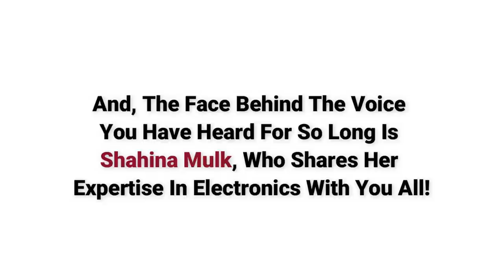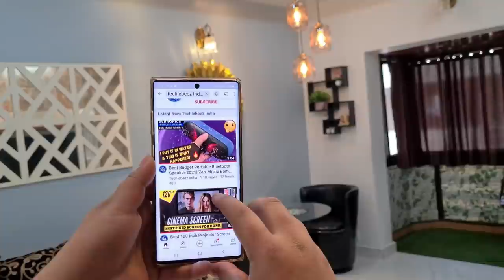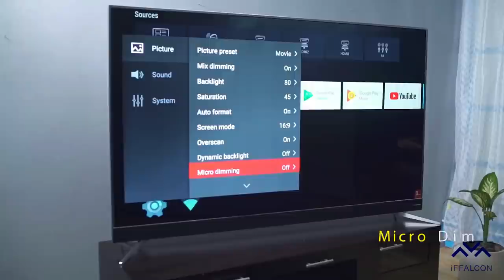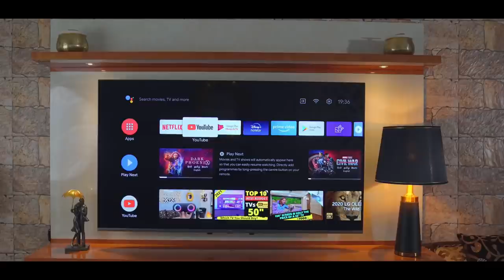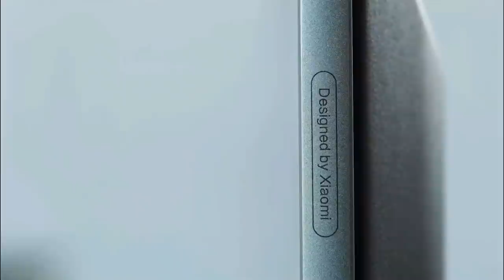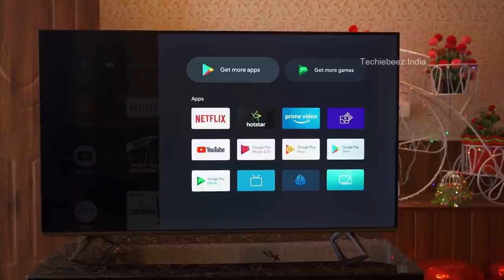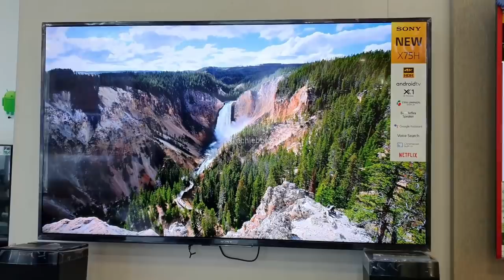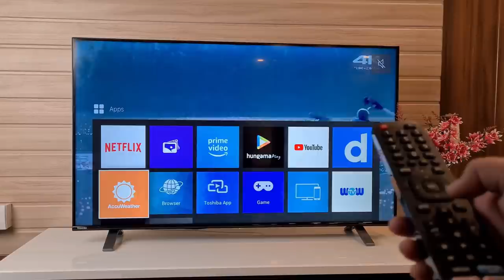The Best Of The Best TVs 2021⚡Best TVs Of PREMIUM & BUDGET BRANDS Must Watch This Video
techiebeez  --~--
Today's Topic The Best TVs 2021 In This video we will tell you about the Best TVs Of PREMIUM & BUDGET BRANDS if you are looking for a TV  Must Watch This Video All Sizes Included In this Video

Video Timings:
00:00 -  Who is Techiebeez Intro
01:05 -  TOPIC Intro
02:42 - why costly TVs are not included
03:52 - Best 75" TVs From Premium Brands
04:55 - 65 inch 4k TVs from premium brands
06:29 - 65 inch 4k TVs from budget brands
07:34 - 55 Inch 4k TVs
11:19 - 50" - 49" 4K TVs
13:36 - 43 inch 4k TVs
17:05 - 32 Inch TVs

Budget 65" 4K TVs ON AMAZON

Budget 55" TVs ON AMAZON

50" 4K TVs ON AMAZON

50 Inch Budget 4k TVs ON AMAZON

43" 4K TVs ON AMAZON

32" 4K TVs ON AMAZON